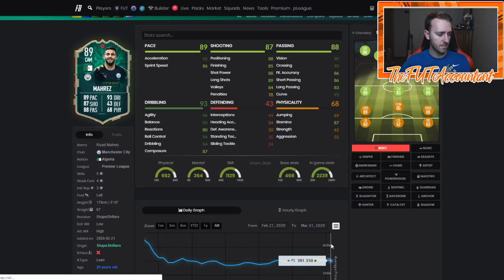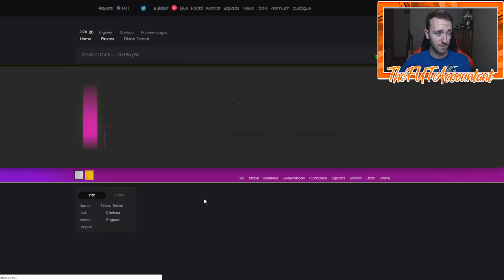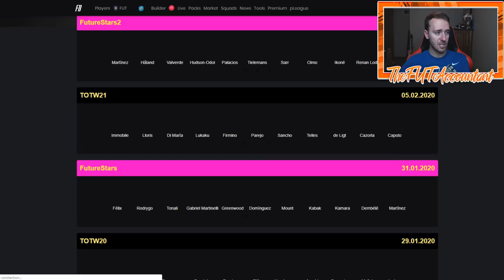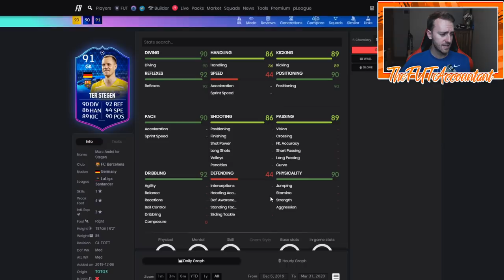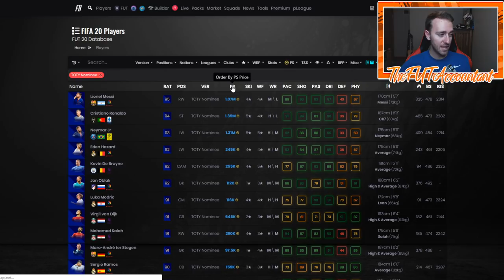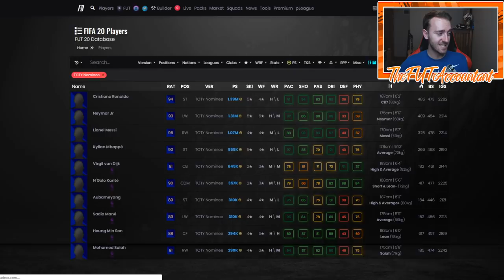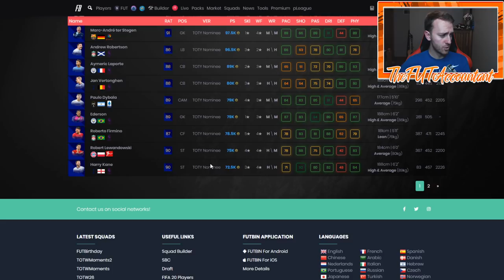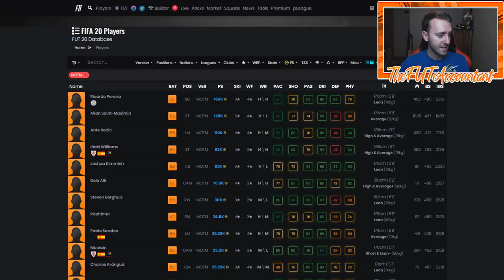THURSDAY FLIPPING INVESTMENTS! FUT BIRTHDAY BUY TIME? FIFA 20 Ultimate Team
In this video we cover the possible thursday flipping investments during this FUT Birthday period! Is it buy time for FUT Birthday cards?